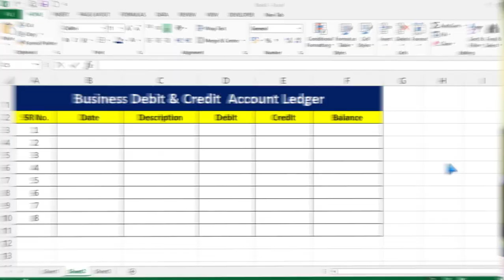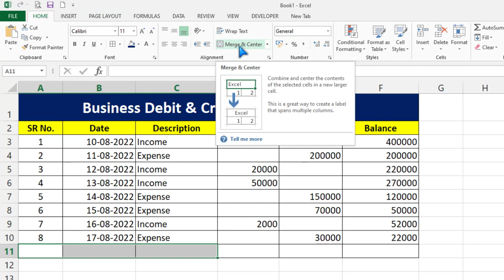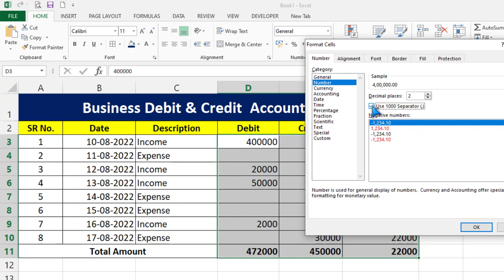How to Create Debit and Credit Account Ledger in Microsoft Excel | Debit and Credit in Excel Hindi